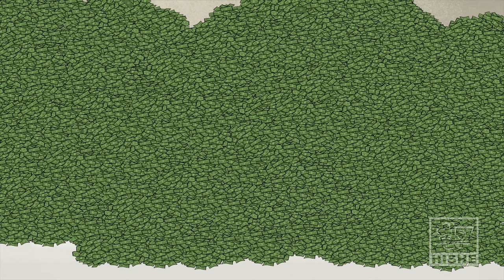Super Cafe Compilation - Volume Four